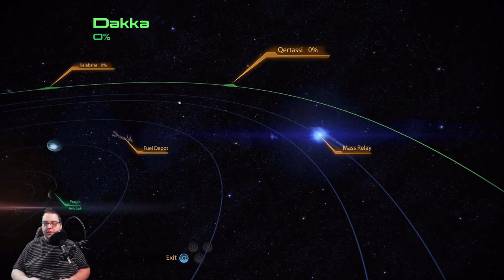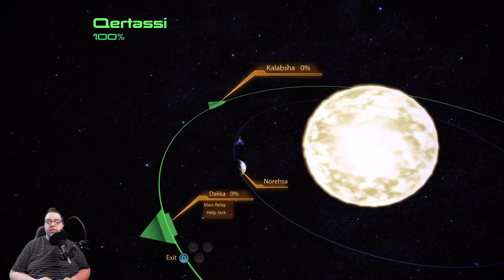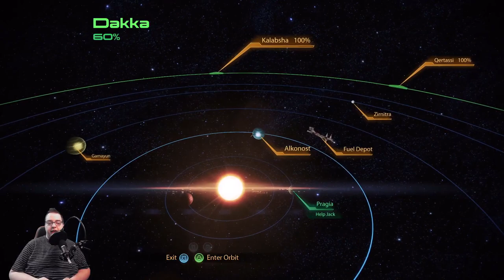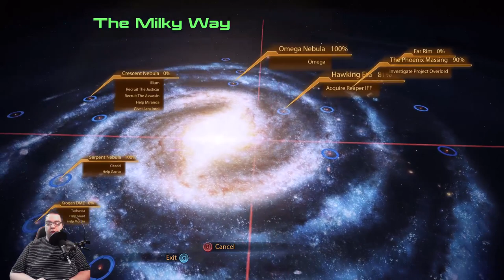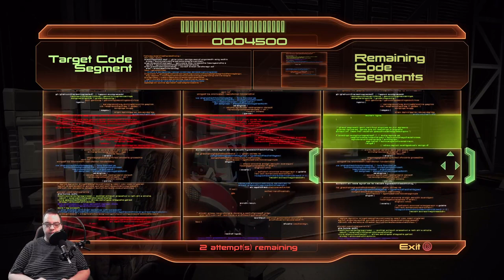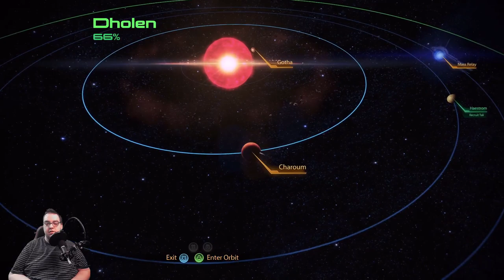Mass Effect 2 Soldier Series Episode 7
In this episode of the Mass Effect 2 Soldier Series Commander Shepard decides to help Jack & Garrus with their personal missions.  Jack wanted to go to the Teltin facility which was a Cerberus facility and blow it up.  Garrus needed to find his old comrade Sidonis which he got a tip was hidden at the Citadel by a man named Fade which turned out to be Harkin.